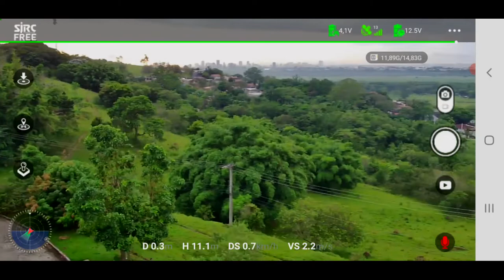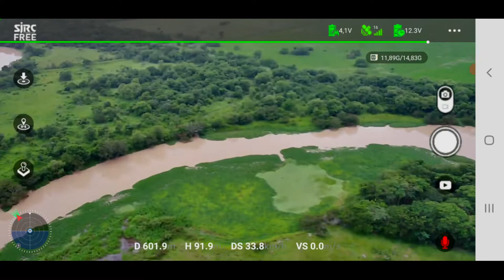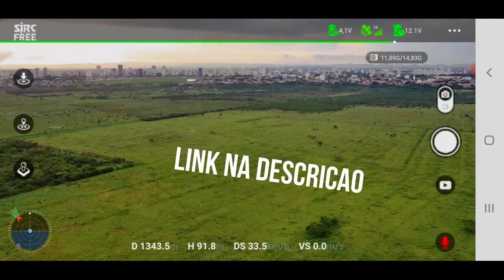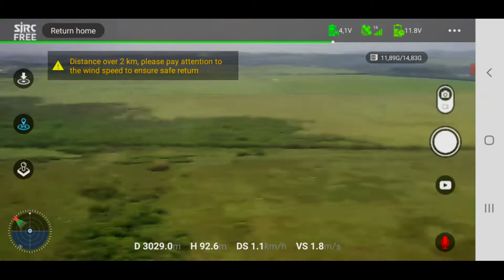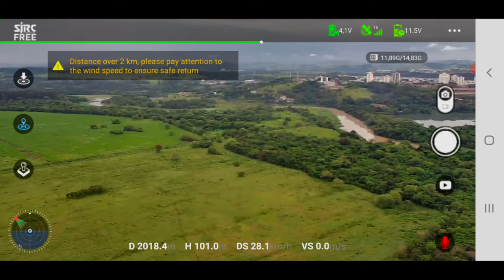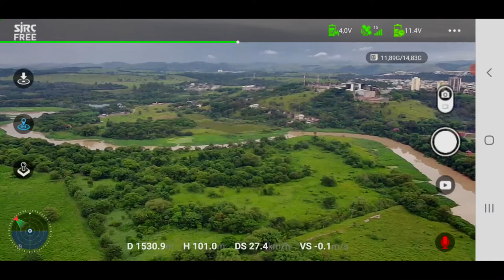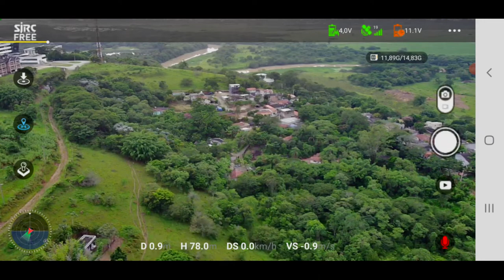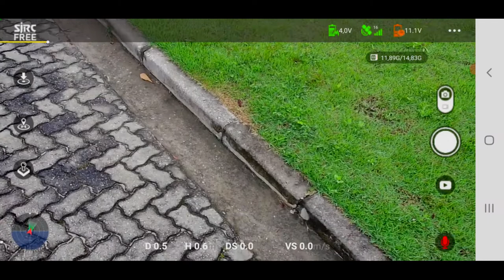F11s 4k pro 3km com novo apk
APK SJRC FREE V3.5.3 ÚLTIMA VERSAO SETEMBRO 2023

APK SJRC FREE V2.9.2 (RECOMENDADO)

assista tambem

como homologar teu drone

 • como fazer HOMOLOGAÇAO mais PDF facil
como fazer cadastro anac e sisant

 • como fazer cadastro anac e cadastro d...
novo apk russo sjrc

 • APK SJRC RUSSO EM PORTUGUES
como desmontar fimi x8

 • como desmontar o FIMI x8 se 2020 comp...
microfone de lapela sem audio

 • como resolver o audio do microfone de...
como homologar fimi x89

 • como HOMOLOGAR FIMI X8 SE 2020 COMPLE...

(OBS: Sempre que sugir atualizaçao do APK vou postar aqui!)